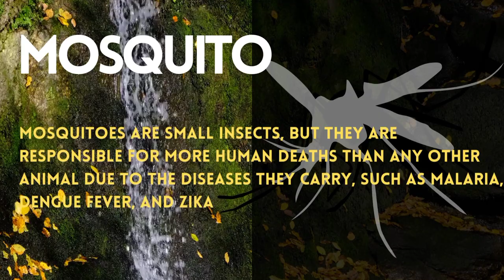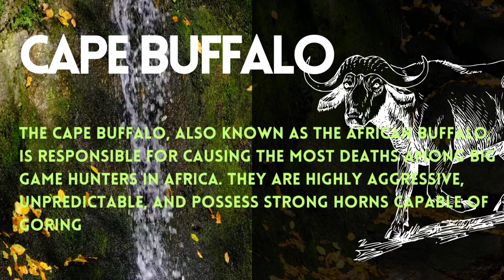The Most Deadly Animals In The World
Box Jellyfish: The box jellyfish is known for its extremely potent venom, which can cause cardiac arrest and death in humans.

Saltwater Crocodile: The saltwater crocodile is the largest living reptile and is capable of powerful and deadly attacks on humans and other animals.

African Elephant: While elephants may appear gentle, they can be incredibly dangerous. Adult male elephants possess immense strength and can cause fatal injuries with their tusks or by trampling.

Mosquito: Mosquitoes are small insects, but they are responsible for more human deaths than any other animal due to the diseases they carry, such as malaria, dengue fever, and Zika virus.

Cape Buffalo: The cape buffalo, also known as the African buffalo, is responsible for causing the most deaths among big game hunters in Africa. They are highly aggressive, unpredictable, and possess strong horns capable of goring and killing humans.

Please note that the classification of the most deadly animals can vary depending on different factors and statistics. The list above represents a selection of animals known for their potential to cause harm or death to humans.

Prepare to be amazed and horrified as we delve into the gripping world of the most deadly animals on our planet. From ferocious predators lurking beneath the ocean's surface to stealthy hunters prowling the dense jungles, this captivating documentary reveals the true power and danger of nature's fiercest creatures.

Join us on an unforgettable journey as we uncover the astonishing abilities and lethal tactics of these formidable animals. From the lightning-fast strikes of venomous snakes to the sheer strength and cunning of apex predators, every encounter with these creatures is a heart-pounding adventure.

Through stunning visuals and expert analysis, this eye-opening documentary brings you face to face with nature's most lethal creations. Discover the extraordinary adaptations that allow these animals to thrive and survive, and gain a newfound appreciation for the delicate balance of life on Earth.

Whether you're a nature enthusiast, a thrill-seeker, or simply curious about the wonders of the animal kingdom, "The Most Deadly Animals In The World" promises to captivate and educate, leaving you in awe of the incredible diversity and power of the natural world.

Don't miss out on this captivating exploration of the planet's deadliest creatures.

Tools Video : canva, capcut, chatGPT